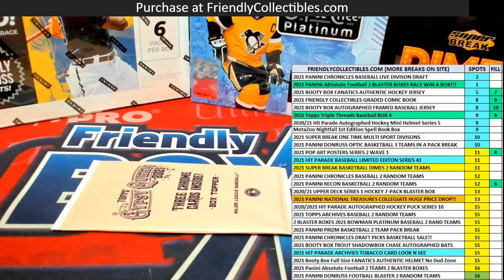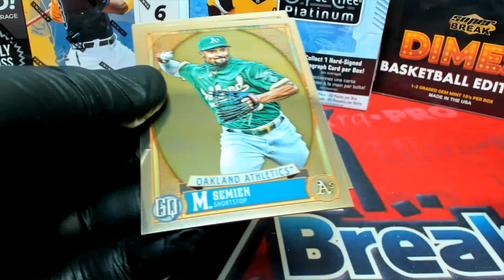FRIENDLY COLLECTIBLES CHATROOM RACE